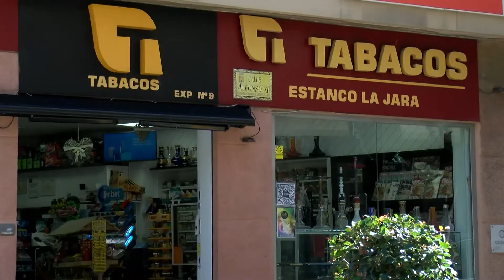La Federación de Comercio de Cádiz pide a la Junta que se amplíe el horario hasta las 20:00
La Federación de Comercio de la provincia de Cádiz, FEDECO, ha pedido a la Junta de Andalucía que se permita a todo el comercio de cercanía, y no solo a las jugueterías y a las actividades consideradas esenciales, abrir al menos hasta las ocho de la tarde en este período de campaña de Navidad, tan importante para un sector que ocupa al 23% de la población y aglutina al 30% de las empresas. Desde la federación aseguran que los establecimientos aplican todas las medidas de seguridad recogidas por la normativa, con aforos muy limitados que están evitando que en el comercio de proximidad se produzcan apenas contagios.